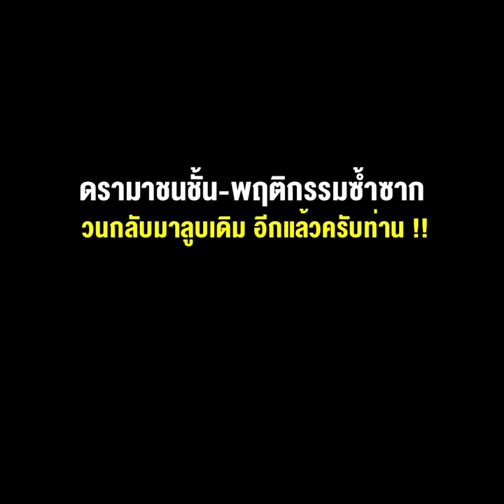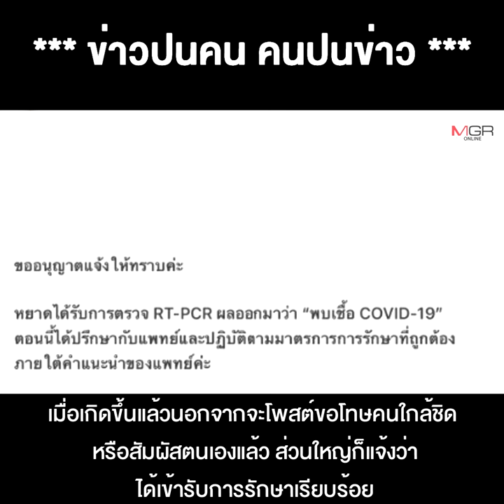ดาราพาเหรดติดโควิด ดรามาชนชั้น-พฤติกรรมซ้ำซาก วนกลับมาลูบเดิม อีกแล้วครับท่าน !!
24/02/2022 ดาราพาเหรดติดโควิด ดรามาชนชั้น-พฤติกรรมซ้ำซาก วนกลับมาลูบเดิม อีกแล้วครับท่าน !!
**ดาราพาเหรดติดโควิด ดรามาชนชั้น-พฤติกรรมซ้ำซาก วนกลับมาลูบเดิมอีกแล้วครับท่าน